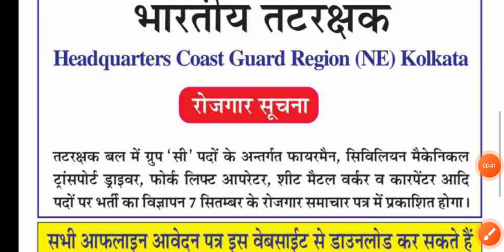कोस्ट गार्ड फायरमैन सिविलियन बड़ी भर्ती, जल्दी देखो, दसवीं पास,All India 😱😱🙏 पूरी जानकारी